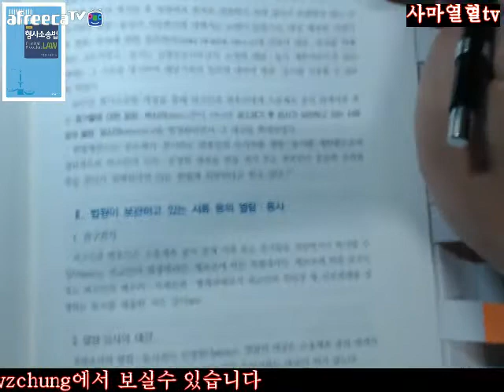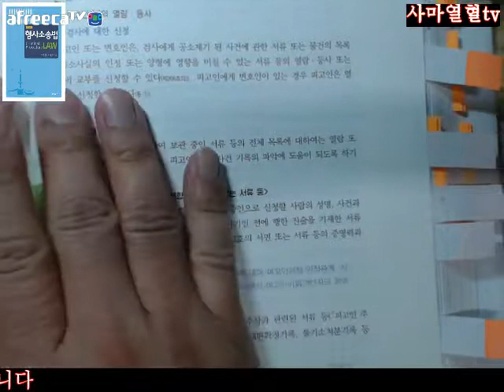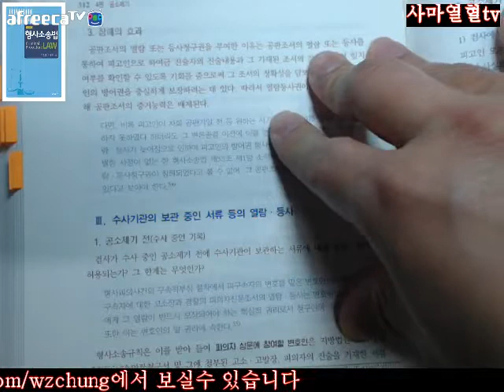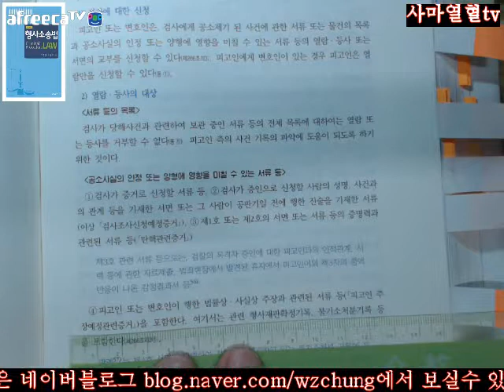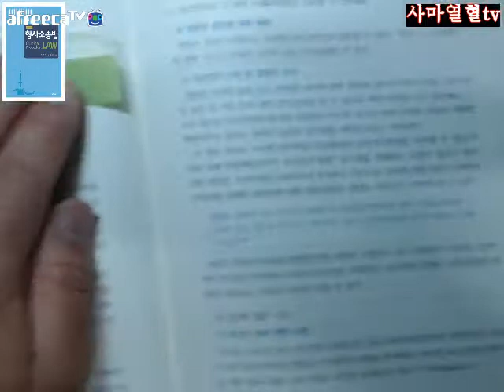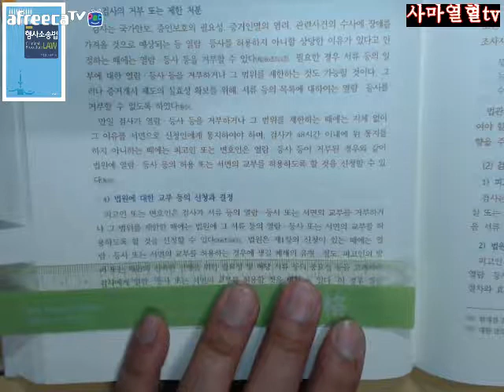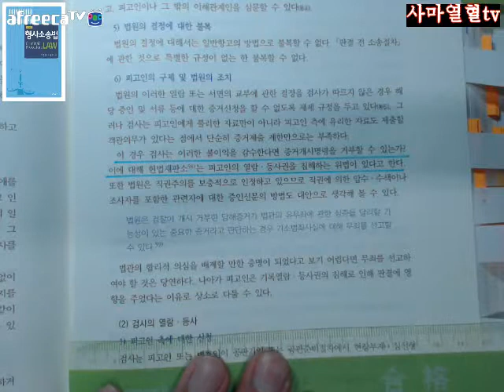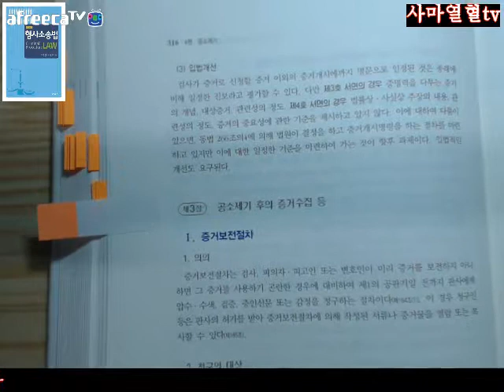310 316사마열혈TV20172018노명선이완규지음제5판형사소송법제4편공소제기제2장공소제기의절차와공소제기후수사제2절소송기록의열람등사310 316